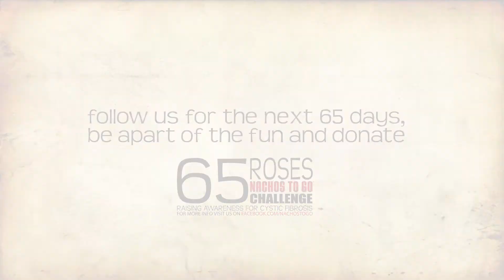Day 31 - World Hand Slapping Championship [Finals]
Remember to share our videos and help create awareness for Cystic Fibrosis!

Please visit our youtube channel for more entertaining videos

Please visit our facebook page to know more about us

Muchas Gracias